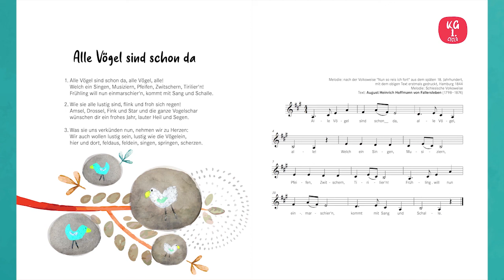12 Alle Vögel sind schon da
12. Alle Vögel sind schon da - Todos los pájaros ya están aquí
Melodía: basada en la canción folclórica "Nun so reis ich fort” (“Así me iré de viaje”) de finales del siglo XVIII, impresa por primera vez con el texto anterior en Hamburgo en 1844
Melodía: canción popular silesiana
Letra: August Heinrich Hoffmann von Fallersleben (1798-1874)
El texto de esta famosa canción infantil también fue escrito por August Heinrich Hoffmann von Fallersleben, el compositor de la letra del Himno Nacional Alemán. La canción fue publicada por primera vez en 1844 bajo el título Frühlingslied (Canción de la Primavera) y siempre se interpretó con la misma melodía.
Tanto el título original como el que conocemos hoy en día, resumen muy bien el tópico de la canción: la llegada de la primavera. Una colorida bandada de pájaros le da la bienvenida a esta estación del año, desea a todos un año próspero y da una bendición mientras trae la esperanza y la alegría de un nuevo comienzo.